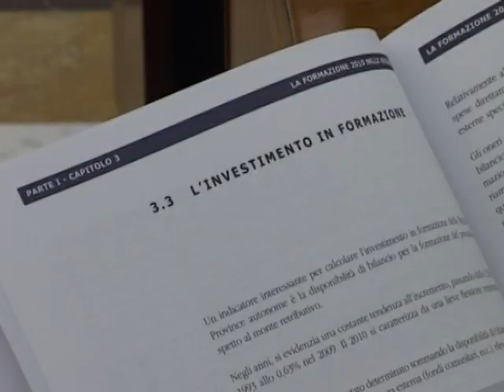Intervista ad Anna Malaguti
Convegno Nazionale sulla Formazione della PA, Roma 22 novembre 2011